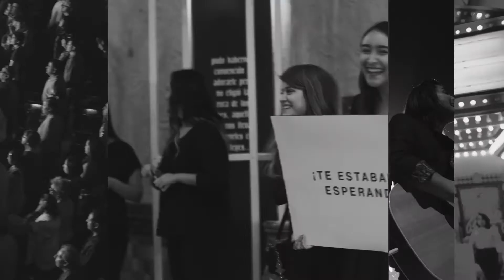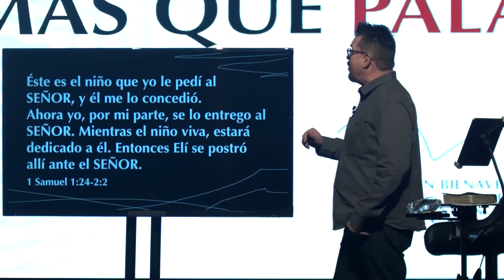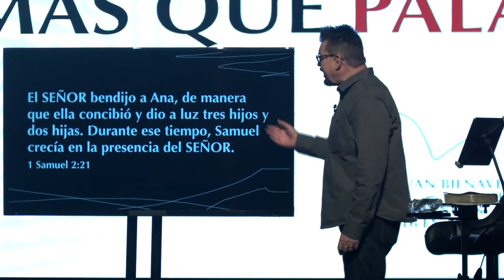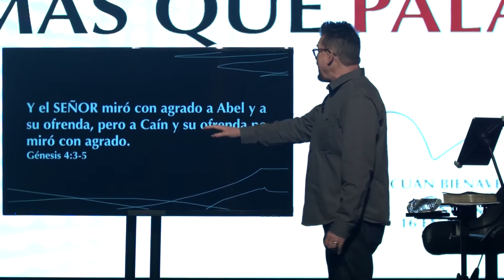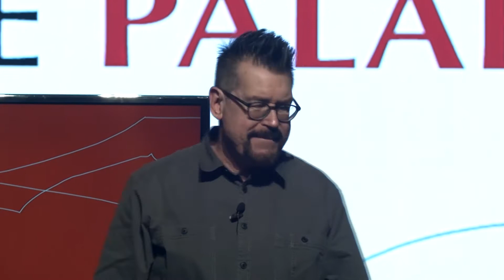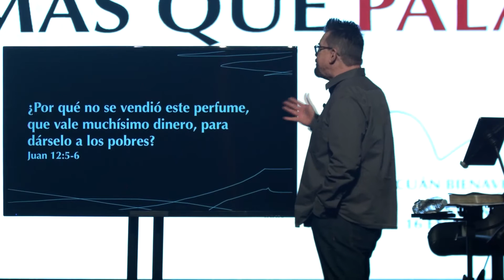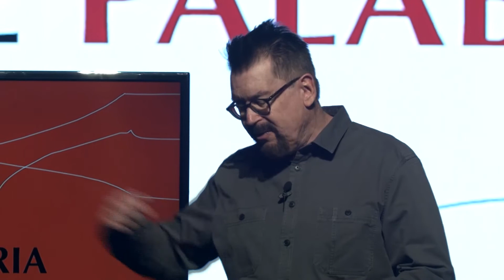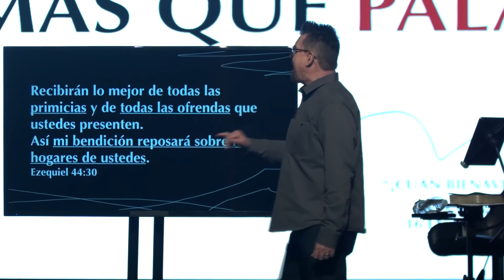Chris Richards - VOZ DE JÚBILO 3: Más Que Palabras